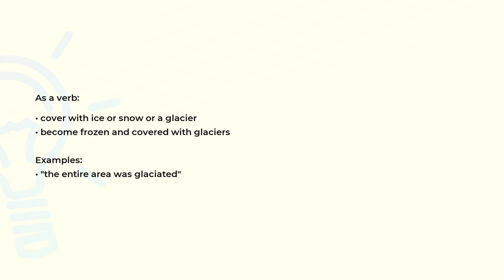What is the meaning of the word GLACIATE?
Definition, examples of use and spelling of the word GLACIATE.

(00:00) Intro
(00:07) As a verb
(00:23) Spelling

As a verb (00:07):
• cover with ice or snow or a glacier
• become frozen and covered with glaciers

Examples:
• "the entire area was glaciated"